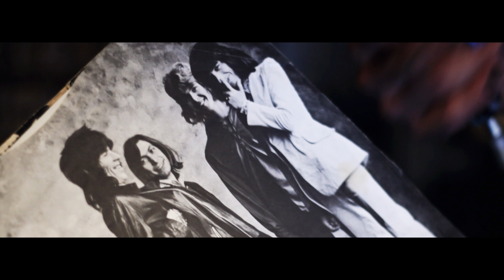VEGAS EDGE - DJ MICHAEL TOAST INTERVIEW - LAS VEGAS, NEVADA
Located in Las Vegas, Nevada, Creative CTRL provides creative, cost effective video productions to local, nationwide and worldwide clients.

Creative CTRL
Las Vegas, Nevada